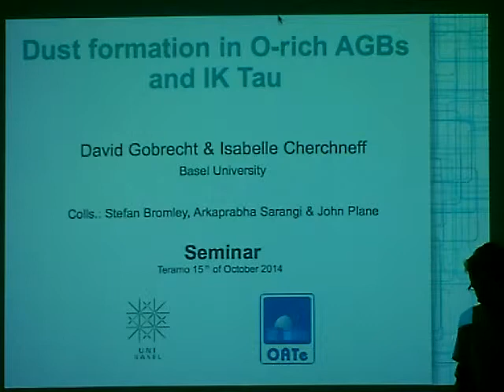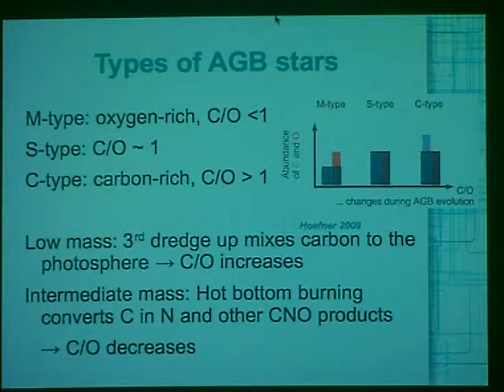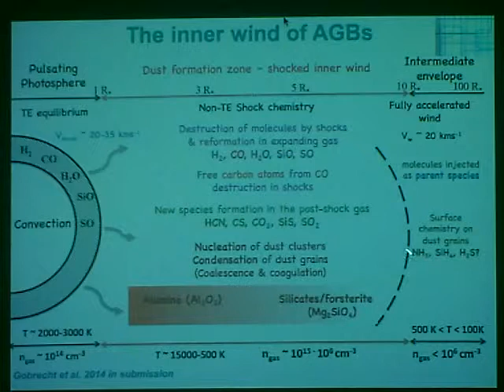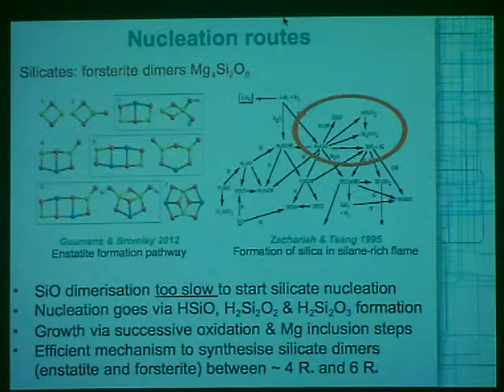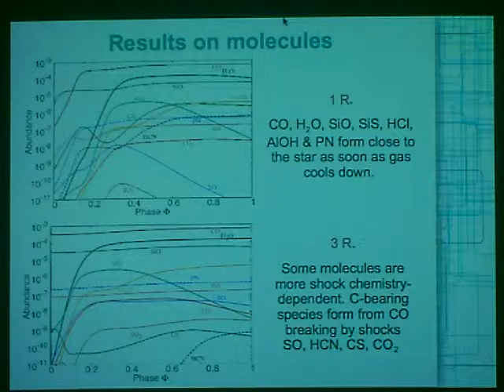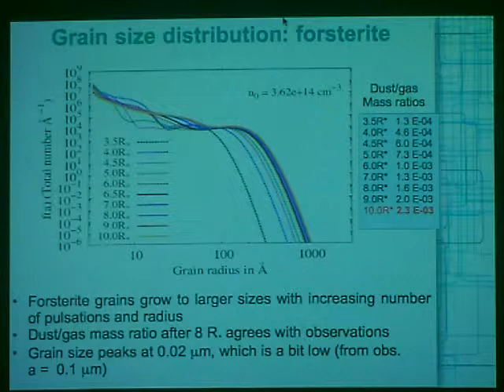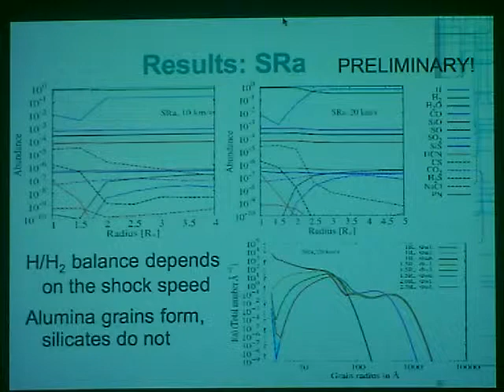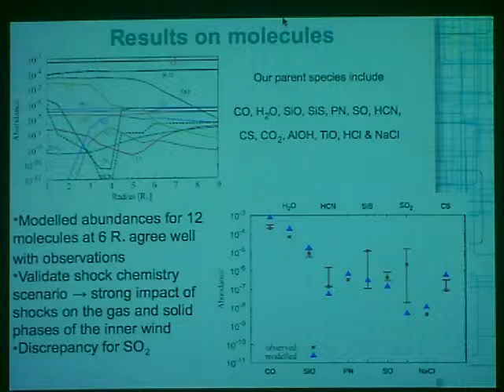Dust Formation in AGB stars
(Dr. David Gobrecht - Universita' di Basilea) - The purpose of the study is to understand the formation processes underpinning the formation of dust in oxygen-rich AGB stars, reproduce molecular abundances in the dust formation zone, and derive dust mass yields for specific condensates. We model the inner winds O-rich AGB star at different evolutionary stages  by considering layers of gas above the stellar photosphere that are periodically crossed by pulsation-induced shocks. These gas layers experience a wide range of temperatures and number densities and are still gravitationally bound to the star. The formation of molecules and dust clusters follows a chemical kinetic approach, and is described by a chemical network, which includes the formation pathways to small clusters of silicates (e.g., enstatite, MgSiO3, and forsterite Mg2SiO4), clusters of alumina (Al2O3), and metal oxides. The dust nucleation phase is then coupled to the condensation phase, described by a Brownian formalism, to derive grain size distributions and mass yields. Our results for molecules (CO, H2O, SiO, SO,  SiS, PN) agree well with the most recent observations with Herschel, and confirm the crucial role of shocks in the making of carbon-rich molecules, such as HCN, CO2 and CS, in O-rich AGB inner winds. The nucleation of small silicate grains with forsterite stoichiometry proceeds through a new chemical route involving the dimerization of HSiO. These clusters grow and condense around 4R*. They keep growing over several pulsation periods and shock passages as the gas layers move to larger radii. At 5R*, 65% of silicate clusters condense into grains of average radius 40 Angstroems, while at 8R*, 95% of all silicate clusters have condensed to form small grains with average radius  100 Angstroems. Our final dust-to-gas mass ratio for silicates is 2 x 10^(-3), and in good agreement with values characteristic of O-rich AGB stars (10^(-3)). In a clumpy wind test model with a density increased by a factor of 10 we derive a silicate dust-to-gas mass ratio of  6 x 10^(-3) with average radius of 0.1 microns. Our results indicate that the wind acceleration due to silicate grains will take place at radii larger than 5R*, in good agreement with recent observations of CO and HCN emission lines.